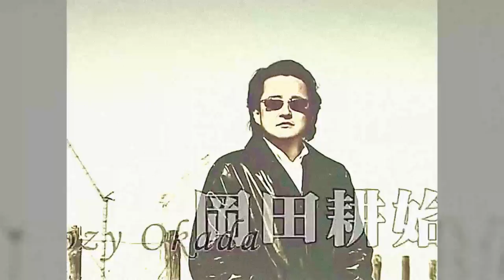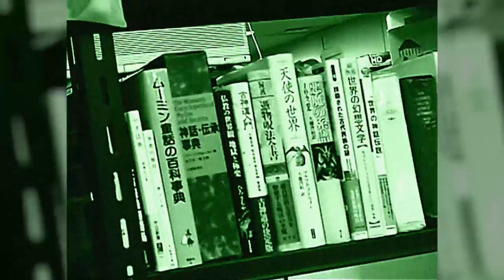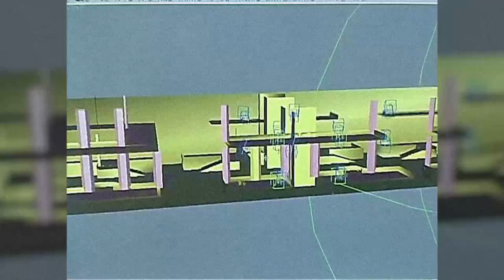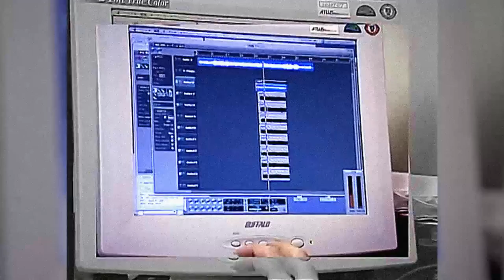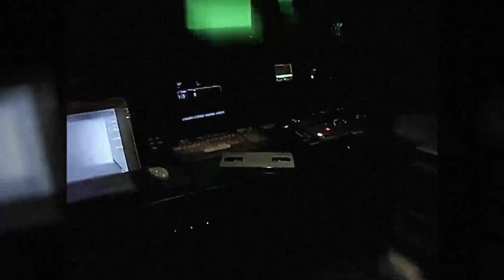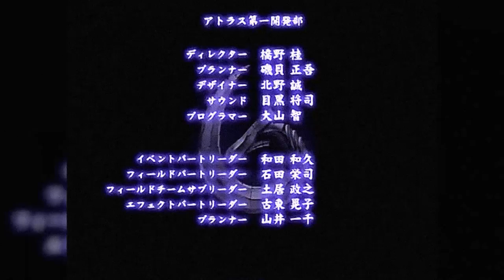Making Of Shin Megami Tensei III Nocturne (Read description)